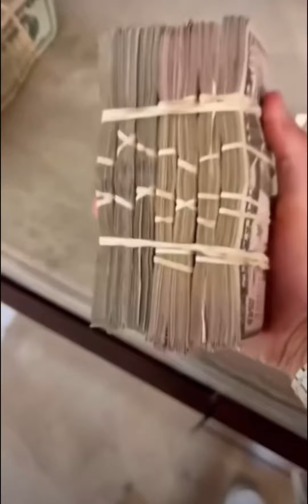Ganda fadiga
Soninkara